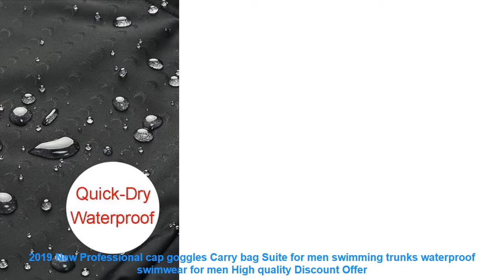2019 New Professional cap goggles Carry bag Suite for men swimming tru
Shorts Size Reference: size:L.XL.XXL.3XL.4XL
Please chose the size based on your weight and waist size.
Pattern Type: Shark Skin
Material: Polyester+Spandex
Fit: Fits true to size. take your normal size
Set: Shorts + goggles + earplugs + bag + swimming cap
Similar Product
2019 New Professional cap goggles Carry bag Suite for men swimming trunks waterproof swimwear for men
2019 New Unisex Anti Fog UV Protection Surfing Swimming Professional Goggles Swim gloves with Swim Caps
New Women Men Anti Fog UV Protection Surfing Swimming Goggles Professional Swim Glasses with Swim Caps
2018 New Swim goggles with cap Ear Plug Nose Clip Suit Professional Swimming Glasses anti fog
YUKE 2018 Adult New Professional Goggles Swimming Eyewear Set Swim Glasses Hair Ear Protection Men Women
New Diving Goggles with cap Adults Ear Plug Nose Clip set Professional Waterproof anti fog UV
4IN1 Xiaomi TS Swimming Glasses Kits Cap Ear Plugs Nose Clip Goggles HD Anti fog 3
Xiaomi Yunmai Fashion Swimming Glasses Professional HD Anti fog Swimming Goggles with Nose Clip Earplugs Cap
New Fashion Solar Auto Darkening TIG MIG Welding Mask Helmet Welder Cap Goggles

Others Sportswear  Videos :
Sexy Low Waist Bikini 2019 Women Swimsuit Femme Print Swimwear Brazilian Bikini Set Female Bathing Suit Bathers Swimming Biquini =